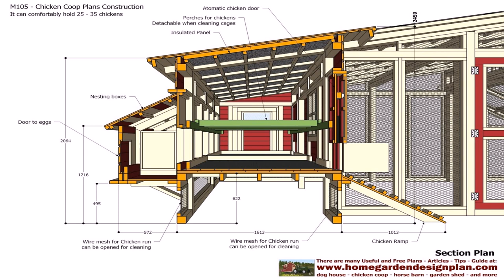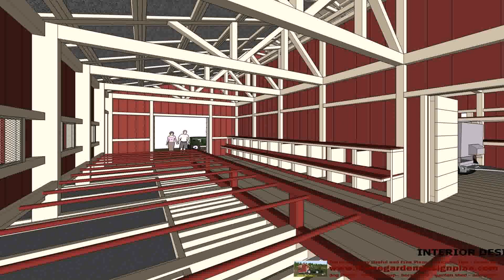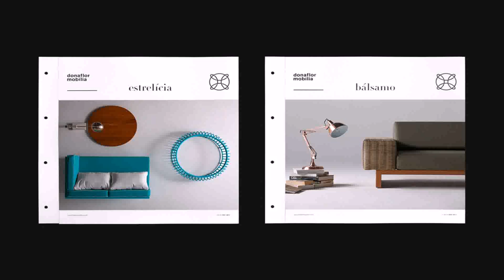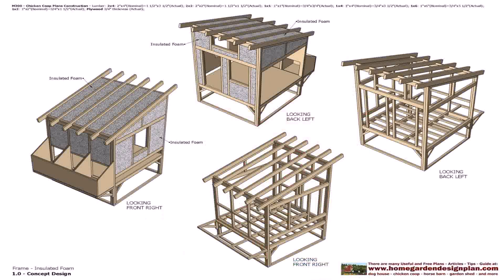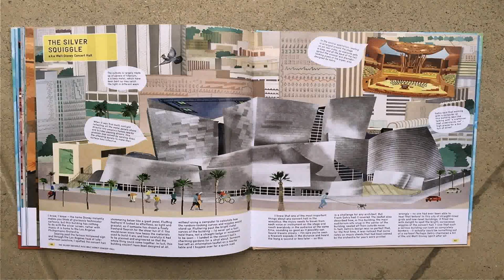Pigeon Loft Design Ebook (see description)